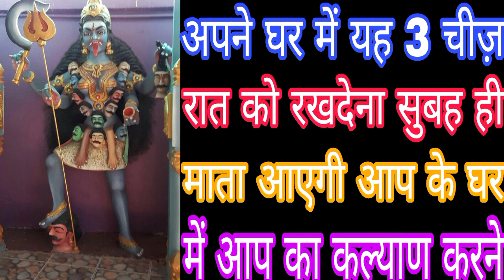अपने घर में ये 3 चीज़ रात को रख देना सुबह ही माता आएगी आप के घर में आप का कल्याण करने Mahakali bhagat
अपने घर में ये 3 चीज़ रात को रख देना सुबह ही माता आएगी आप के घर में आप का कल्याण करने